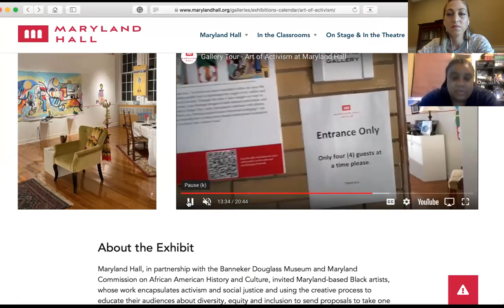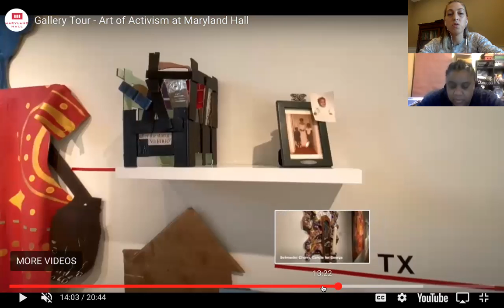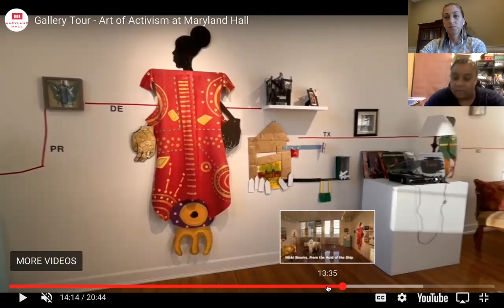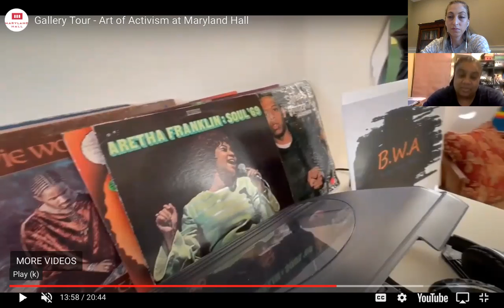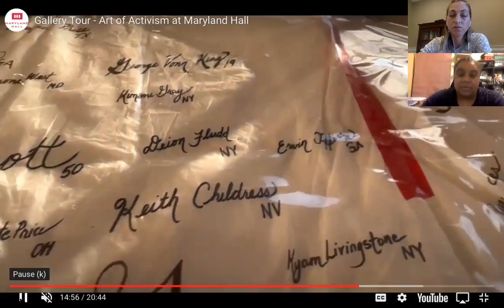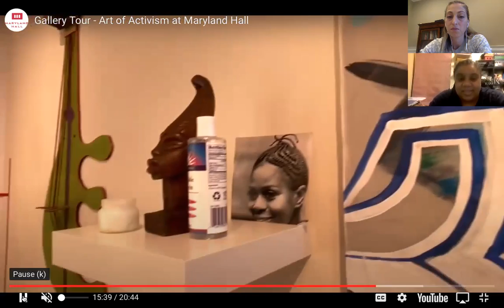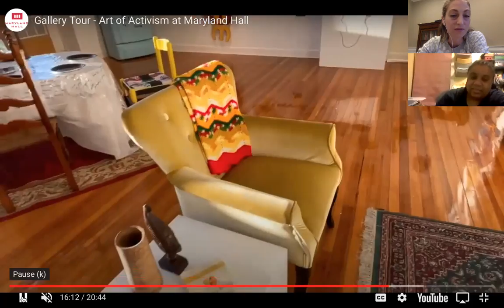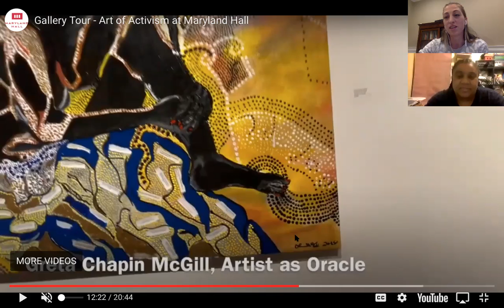A Conversation with Artist Nikki Brooks: Art of Activism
As a follow up to our Creatives Connect conversation, Exhibitions Coordinator Emily Kohlenstein sits down with Artist Nikki Brooks to continue the dialogue on art activism. Nikki Brooks is a featured artist in Art of Activism. Her work includes installation, collage, and assemblage art to bring her audience to unexpectedly grapple with power and privilege. Art of Activism